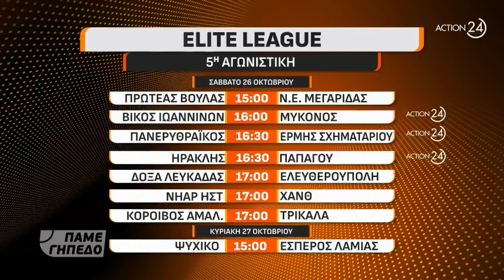Elite League: Το πρόγραμμα της 5ης αγωνιστικής - Οι αναμετρήσεις που θα μεταδοθούν από το ACTION 24